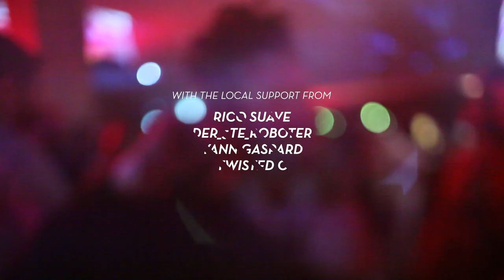FROM DISCO TO DISCO presents: ROMAN FLÜGEL!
Remixing Daft Punk, Primal Scream, Ricardo Villalobos, Chicks On Speed and many more? No problem, our guest did it all! Maastricht welcomes the german ambient/idm/house/techno/electro/leftfield DJ and producer based in Frankfurt, ROMAN FLÜGEL!